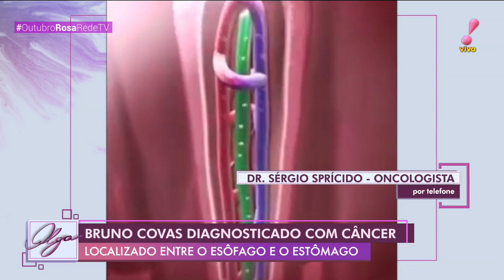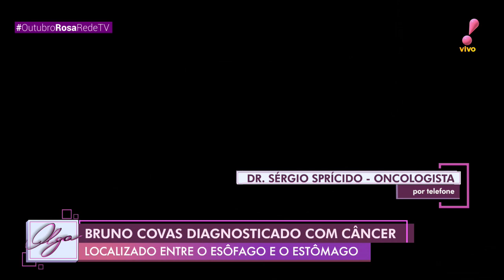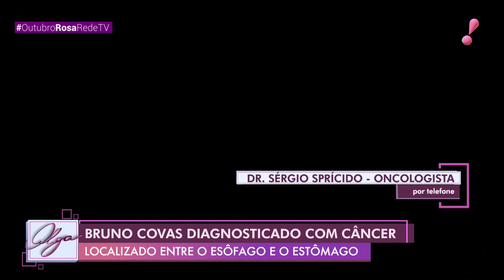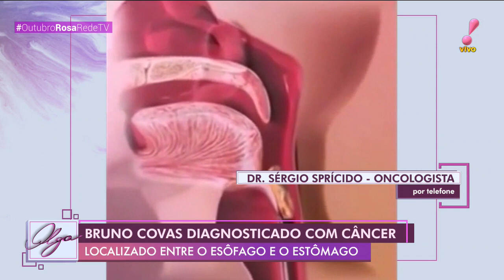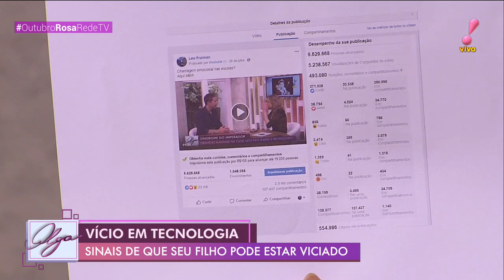Olga (29/10/2019) | Completo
Confira os destaques do Olga, com Olga Bongiovanni, desta terça-feira (29):

▶ Refluxo não tratado pode levar ao câncer diagnosticado em Bruno Covas
▶ Vício em tecnologia pode provocar outros tipos de dependência em crianças
▶ Harmonização facial: veja o antes e depois do procedimento